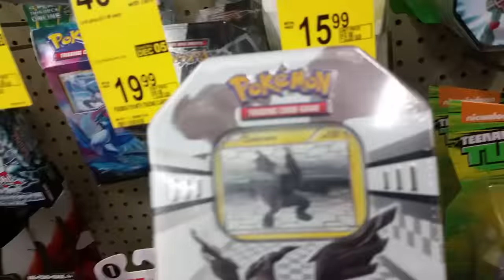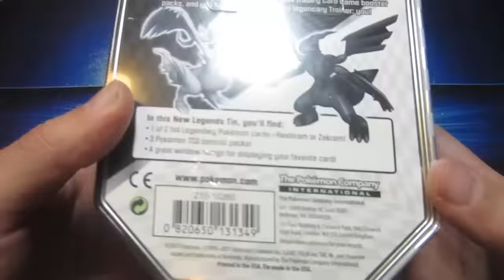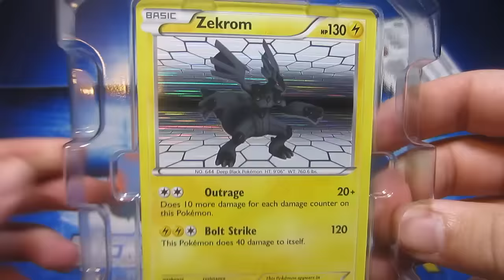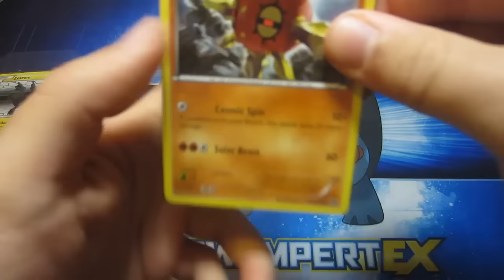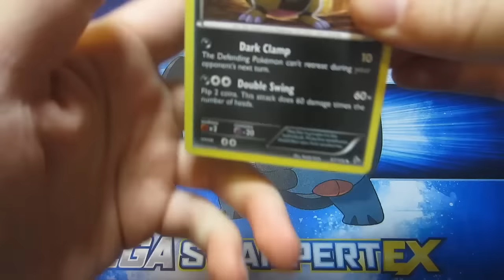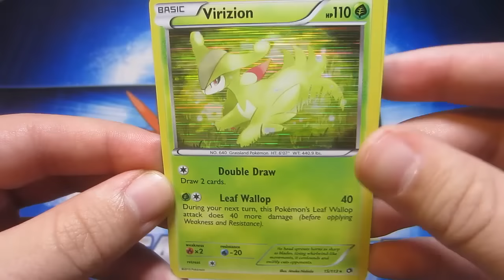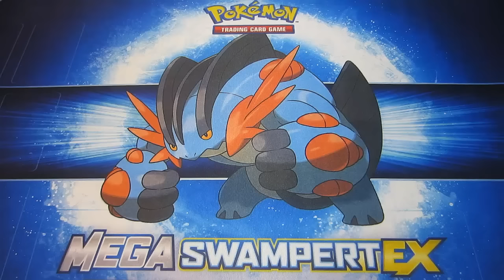Pokemon YOLO Packs 2015 Annual Walgreens Holiday Sale Episode!